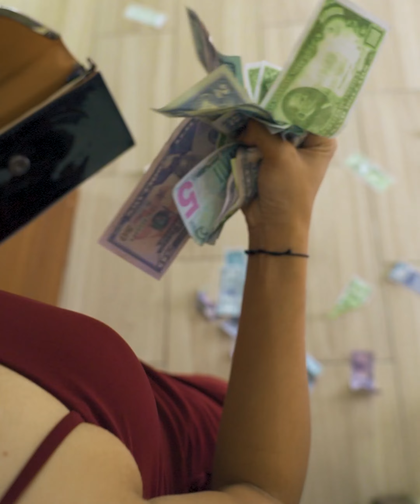Descubrió su INFIDELIDAD a través de una propuesta de matrimonio.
Mujer engaño a su esposo, con la ayuda de su prima y su supuesto novio pero no contó que seria grabada en las cámaras y seria descubierta su infidelidad.